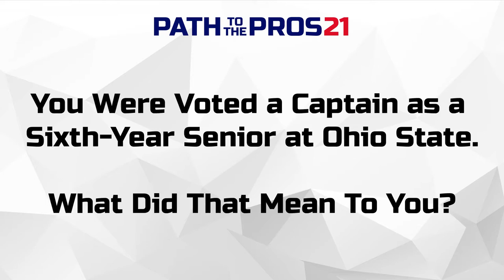Justin Hilliard's Emotional Journey to Becoming a Captain at Ohio State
Justin Hilliard, a top linebacker prospect for the 2021 NFL Draft, overcame several devastating injuries (including two torn biceps and a torn achilles) to become a captain as a sixth-year senior at Ohio State.

That season, he helped lead the Buckeyes all the way to the National Championship Game. Hear Hilliard discuss his amazing journey and reveal the emotion of being elected a captain.

Video Credit: Ohio State Athletics